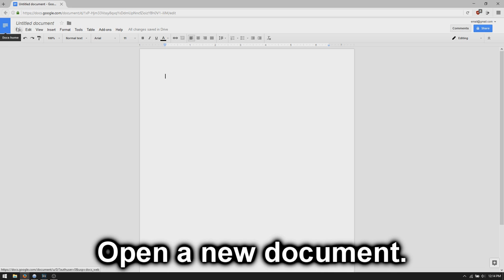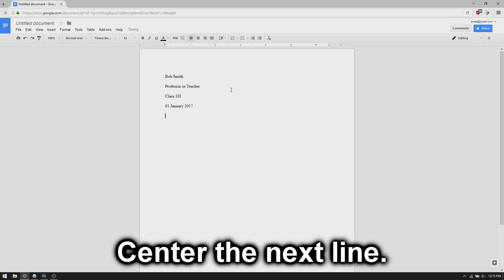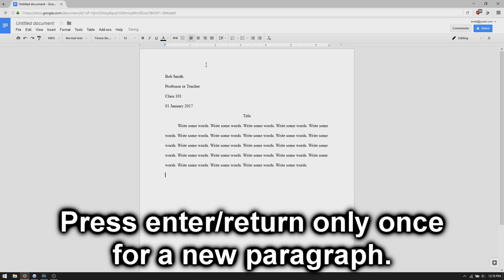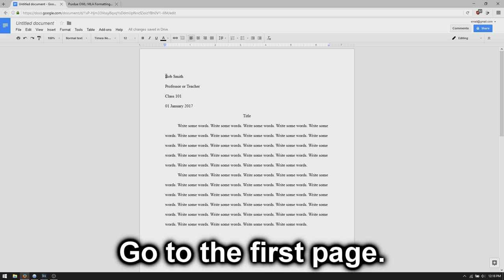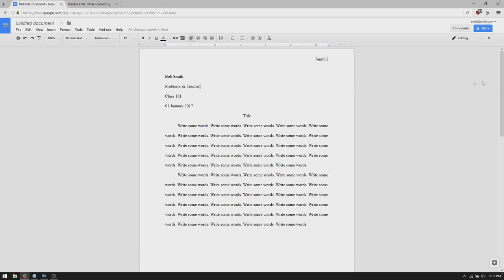Google Docs: How to Set Up an MLA Format Essay (2017)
A tutorial on how to set up an MLA format essay (8th edition, 2017) in Google Docs.